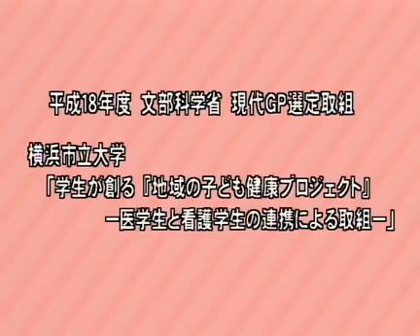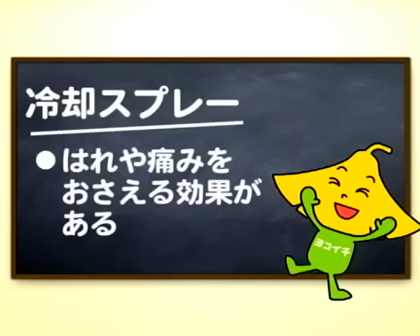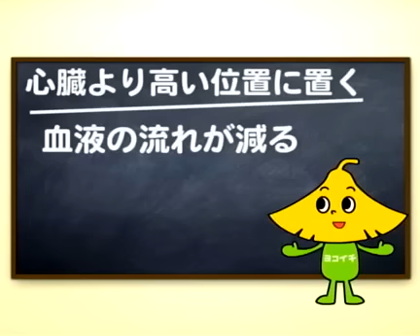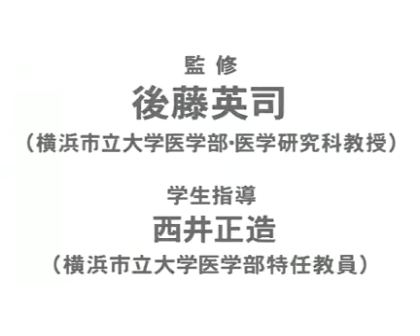捻挫の応急処置（RICE)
バスケットボールに関する動画なら↑